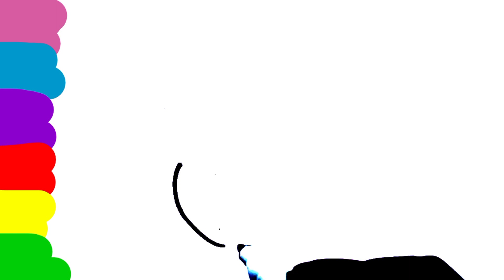POP it pencil ✏️ drawing for kids| How to draw cute Pop it pencil ✏️ step by step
In this video I have drawn a cute Pop it pencil step by step.
In this video the kids will learn how to draw cute pop it step by step.
POP it pencil drawing.
POP it pencil drawing for kids.
Pop it drawing video.
Pop it drawing.
Pop it drawing for kids.
How to draw a pop it.
how to draw a easy pop it.
How to draw a simple pop it.
Pop it drawing and painting.
Pop it drawing and painting for kids.
Pop it drawing for kids and toddlers.
Pop it drawing for baby.
Pop it drawing for beginners.
Pop it drawing for children.
Pop it drawing video for kids.
Pop it drawing video for baby.
How to draw pop it for kids.
How to draw pop it for baby.
How to draw pop it for children.
Drawing pop it for kids.
Drawing cute pop it step by step.
Drawing pop it for baby.
Drawing pop it for children.
Drawing easy pop it.
Drawing easy pop it step by step.
Drawing simple pop it.
Drawing easy pop it for toddlers.
Kids drawing.
Kids painting.
Learn colours.
Learn colours easily.
Preschool drawing.
Preschool painting.
Preschool painting for kids.
Colouring pop it drawing.
Colouring pop it painting.
Painting.
Drawing.
Drawing easy.
Drawing video.
Painting video.
Painting easy.
How to draw pop it step by step.
How to draw pop it by easy process.
How to draw cute pop it by easy method.
How to draw cute pop it easily.
Easily pop it drawing.
Easily pop it painting.
Painting pop it.
Painting pop it for kids.
Painting pop it for baby.
Painting pop it for children.
Painting pop it for toddlers.
Rainbow colour pop it drawing.
Rainbow colour drawing.
Drawing rainbow.
How to draw a easy pop it by easy process.
How to draw a colourful pop it by easy process.
How to draw a cute and colouring pop it easily.